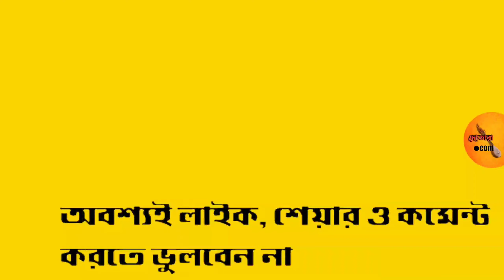Tomai Hrid Majhare Rakhibo Chhere Debo Na | তোমায় হৃদ মাঝারে রাখিব ছেড়ে দেব না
Lyrics : Tomai Hrid Majhare Rakhibo Chhere Debo Na
Lyricist : Dwija Bhushan
Composer : Boishnab Kirtan

Singer : Kartik Sanyal

Tomai Hrid Majhare Rakhibo Chhere Debo Na is a popular Bangali Folk Song...

Lyrics:

ওরে ছেড়ে দিলে সোনার গৌর

ক্ষ্যাপা ছেড়ে দিলে সোনার গৌর

আমরা আর পাব না, আর পাব না।

তোমায় হৃদ মাঝারে রাখবো ছেড়ে দেবো না,

তোমায় হৃদ মাঝারে রাখিবো ছেড়ে দেবো না।

ওরে ছেড়ে দিলে সোনার গৌর আর পাবো না

আর পাবো না না না, আর পাবো না।

ভূবনো মোহনো গোরা..

কোন মণিজনার মনোহরা (x2)

মণিজনার মনোহরা।

ওরে রাধার প্রেমে মাতোয়ারা

চাঁদ গৌর আমার রাধার প্রেমে মাতোয়ারা

ধূলায় যাই ভাই গড়াগড়ি।

যেতে চাইলে যেতে দেবো না, না না না।

যেতে চাইলে দেবো না না না যেতে দেবো না।

তোমায় হৃদয় মাঝে,

তোমায় হৃদয় মাঝে রাখিবো ছেড়ে দেবো না

যাবো ব্রজের কুলে কুলে..

আমরা মাখবো পায়ে রাঙ্গাধুলি

মাখবো পায়ে রাঙ্গাধুলি।

ওরে পাগল মন...

মাখবো পায়ে রাঙ্গাধুলি

ওরে নয়নেতে নয়ন দিয়ে রাখবো তারে

চলে গেলে, চলে গেলে যেতে দেবো না,

না না, যেতে দেবো না।

তোমায় বক্ষ মাঝে রাখবো ছেড়ে দেবো না।

যে ডাকে চাঁদ গৌর বলে

ওগো ভয় কিগো তার ব্রজের কুলে (x2)

ভয় কি তার ব্রজের কুলে।

ওরে দ্বিজ ভূষণ চাঁদ বলে

চরন ছেড়ে দেবো না না না ছেড়ে দেবো না।

তোমায় বক্ষ মাঝে,

তোমায় বক্ষ মাঝে রাখিবো ছেড়ে দেবো না।

তোমায় হৃদ মাঝারে রাখবো লিরিক্স :

Tomay hrid majhare rakhbo chere debo na
Tomay hrid majhare rakhibo chere debo na
Ore chere dile sonar gour ar pabo na
Khepa chere dile sonar gour ar pabo na

Bhubono mohono gora
Kon moni jonar mono hora
Ore radhar preme matowara
Chand gour amar
radhar preme matowara
Dhulay jay bhai gora-gori
Jete chaile jete debo na

Jabo brojer kule kule
Amra makhbo paaye ranga dhuli
Ore noyonete noyon diye rakhbo tare
chole gele jete debo na na na

Tomay Hrid Majhare Rakhbo Chere Debo Na Bangla Folk Song written by Dwij Bhushan and Music by Vaishnav Kirtan. The Song Is Sung By Many Various Artists...